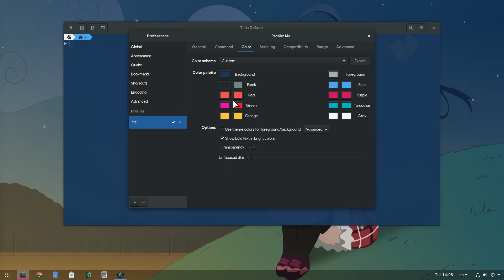GNOME 3.30 added a color picker on GTK Color Widget!!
FINALLY!

Song
Perfume - Baby Face